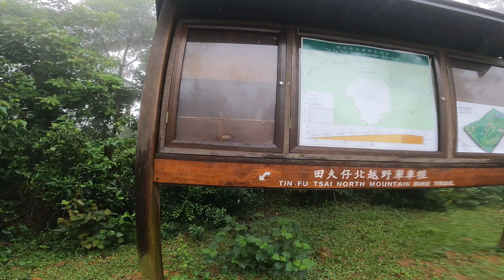EP 05| Ride sa Tai Mo Shan, Santa Cruz MEGATOWER, NOMAD 4, NOMAD 5,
Chill ride, newbies trail riders, fun and Adventures after weeks of work..